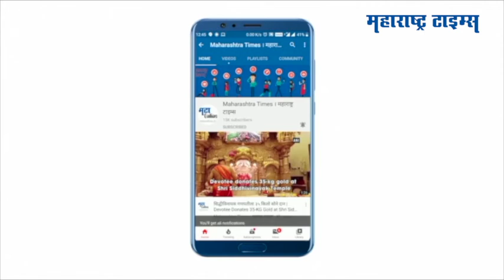Uttarakhand Landslide | उत्तराखंडमधील चमोलीत भूस्खलन; व्हिडिओ पाहा | Maharashtra Times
किन्नौर दुर्घटनेनंतर आता उत्तराखंडमधील चमोली येथे मुख्य मार्गालगत भूस्खलन झालं. जोशीमठ-बद्रिनाथ नॅशनल हायवेलगत डोंगरावरून मोठमोठे दगड कोसळले. या भूस्खलनाच्या घटनेचा व्हिडिओ समोर आला आहे.